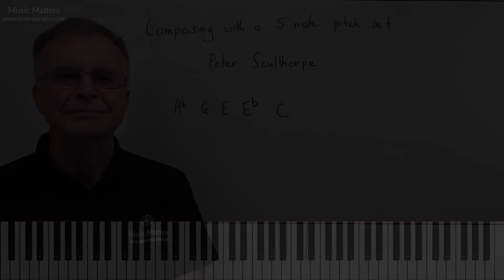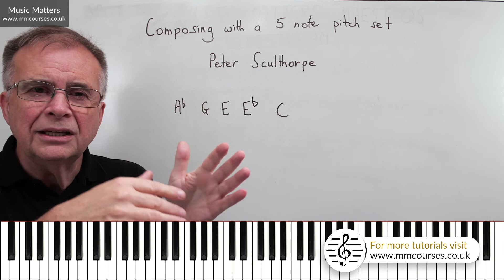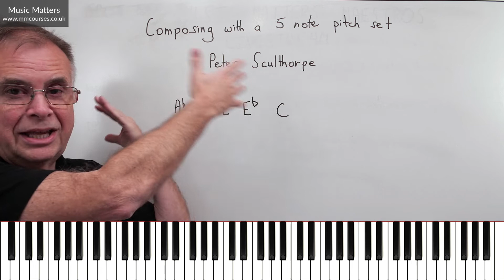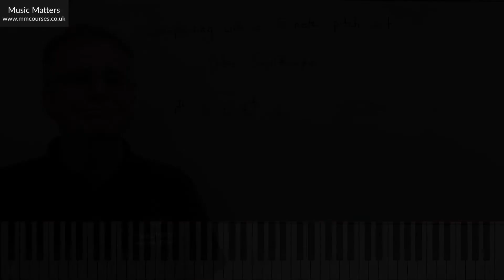Composing with a 5 Note Pitch Set - Music Composition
How to write a piece of music with only five notes. This music composition lesson takes a set of five notes and considers ideas for composing or improvising a piece based on those notes. We then explore how the Australian composer, Peter Sculthorpe uses this pitch set as the basis for a short piano piece. Having seen how the pitch set is used and repeated with different rhythms we examine other features of Sculthorpe’s piece such as the use of pedal and low dynamics, as well as his permutations of the five note set. This video offers inspiration to composers.

🕘 Timestamps
0:00 - Introduction to composing with a five note pitch set
1:59 - Choosing five notes and thinking about harmony
3:50 - Using your five notes
5:33 - Adding rhythmic life and atmosphere
8:29 - Other examples
10:46 - Conclusion